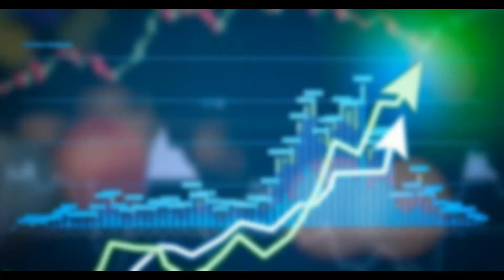PMCO pak Results | Chinese bhai & more [Weekly Gossips]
pc specs

processor corei5

RAM 8GB

HDD 500GB

twitter shamoeelvlogs